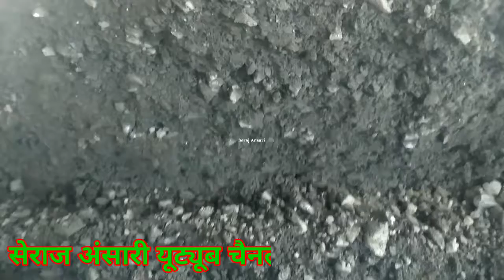Survey kaise kiya jata hai| Survey kaise karen| Survey mashine kaisa hota hai| Survey level nikaklen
हमारा कांटेक्ट,

यहां पर क्लिक करें👇फॉलो करें!